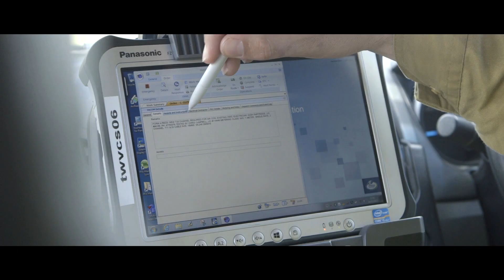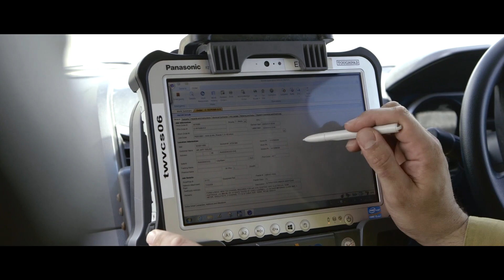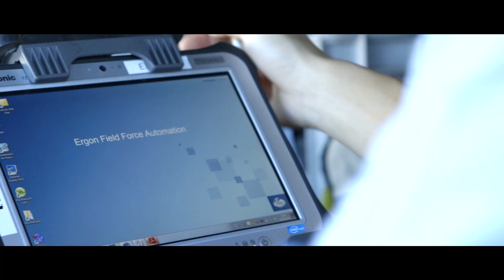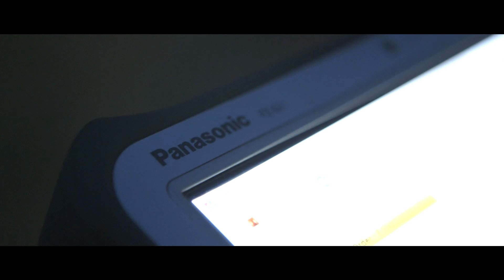Ergon Energy automates its field based operations with Panasonic Toughpad tablets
Leading electricity distributor and retailer Ergon Energy has launched a major field operations automation project, with the first phase seeing the rollout of 500 Panasonic rugged tablets that will support field based electricity workers in harsh Queensland environment. Read the Case Study